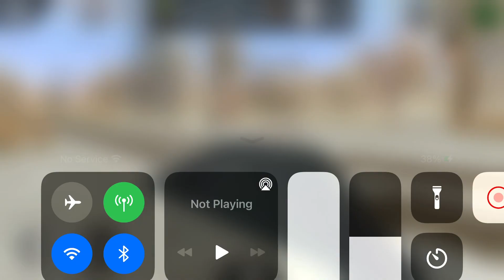Amtrak Train In Trainz Driver 2